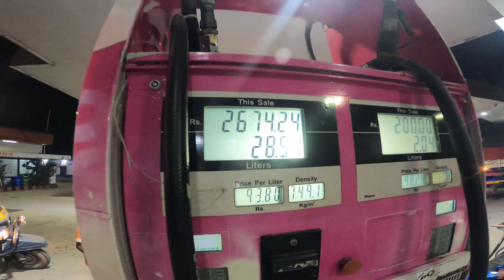Kerala to kaarnataka|alto|8thgear vlogs|Fuel problem